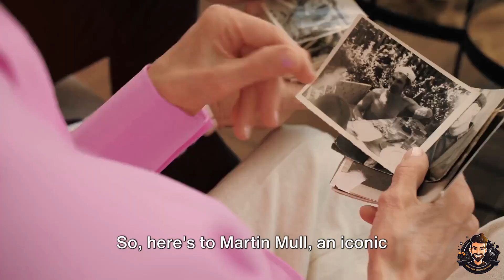Remembering Martin Mull: A Comedic Icon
Martin Mull, the beloved comedian and actor known for his roles in iconic shows like 'Arrested Development' and 'Roseanne,' passed away at the age of 80 on Thursday after a prolonged illness. Born in Chicago and raised in Ohio and Connecticut, Mull's artistic journey began with songwriting, composing hits like 'A Girl Named Johnny Cash.' He later transitioned to a blend of music and comedy, entertaining audiences in Hollywood during the 1970s.
Mull's breakthrough came when Norman Lear discovered him performing at the Roxy on the Sunset Strip, leading to his role in 'Mary Hartman Mary Hartman' and subsequently, his own show, 'Fernwood Tonight.' His distinct appearance, characterized by blond hair and a neatly groomed mustache, became a trademark as he embodied various roles, from a talk show host in 'Fernwood Tonight' to Colonel Mustard in the film 'Clue.' Mull's creative brilliance shone through in projects like 'A History of People in America,' a satirical documentary, and the cult classic 'Rented Lips.'
Throughout his career, Mull's comedic talent and charm endeared him to fellow artists, comedians, and fans. Fondly remembered for his roles in 'Roseanne' and 'Arrested Development,' Mull's impact on the entertainment industry was profound. His legacy lives on through his daughter, Maggie Mull, and his wife of nearly four decades, Wendy Haas, as well as in the hearts of those who admired his wit and talent. Join us in celebrating the life and legacy of this iconic comedian and actor who left an indelible mark on the world of entertainment.